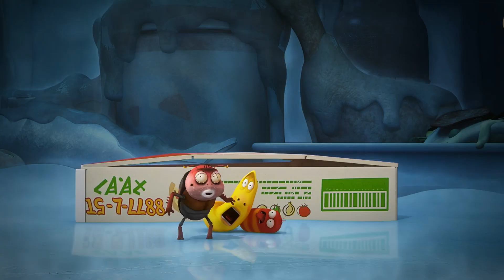VAMOS FICAR LIMPOS | LARVA | Desenhos animados para crianças | WildBrain Português